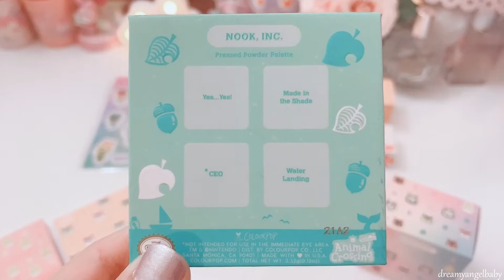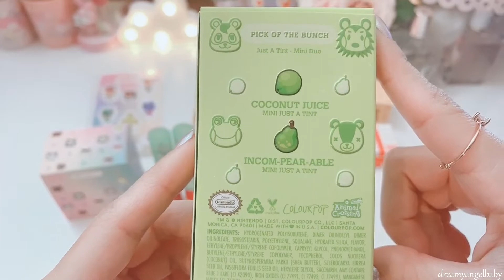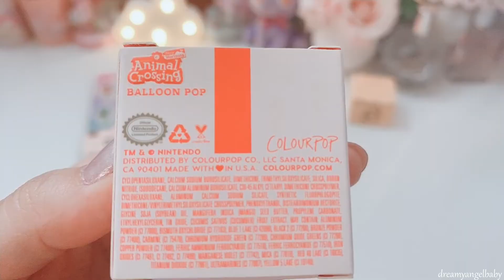Animal Crossing x Colourpop Makeup Collection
Hiiii here is the Animal Crossing makeup collection
I included a few swatches, it's so pretty :) ♡ *。